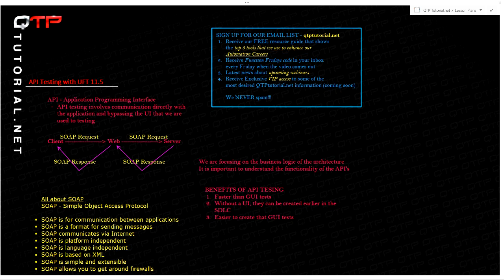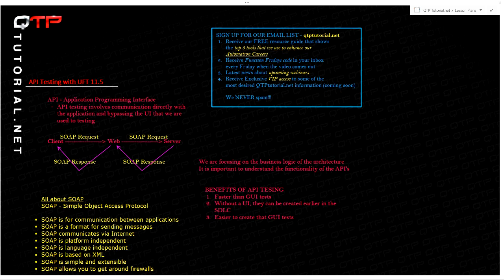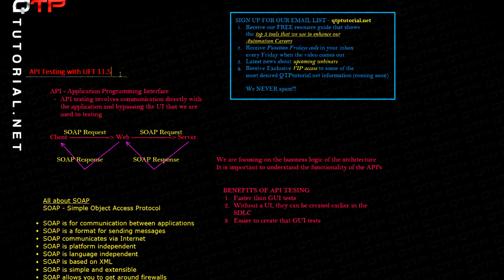QTP Tutorial for beginners-01-How to test APIs in UFT-Introduction-Software Testing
is an industry leading website in helping individuals to become Automation Specialists with QuickTest Professional. This site teaches VBscript, QTP, Computer Basics, Automation Strategies, fundamentals of QA and much more for all levels. QTPtutorial.net provides most of it's content for free so that anyone can learn automation skills. Whether you are an expert or just starting, these QTP tutorials will make you an expert in the field.